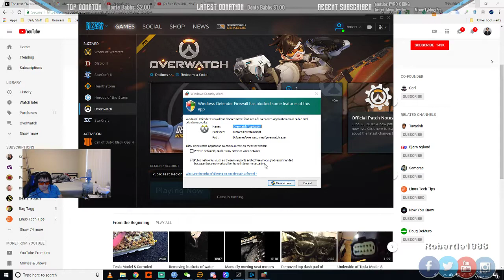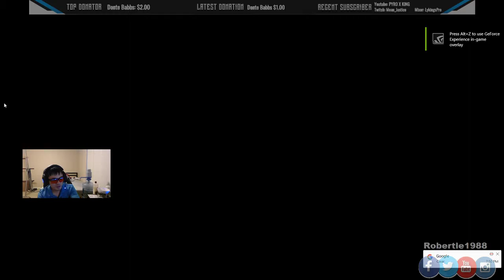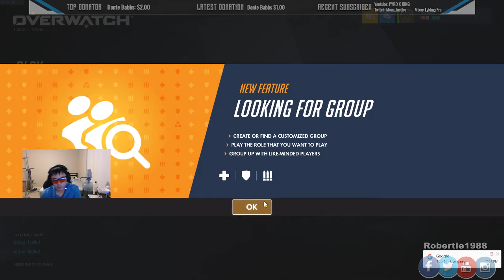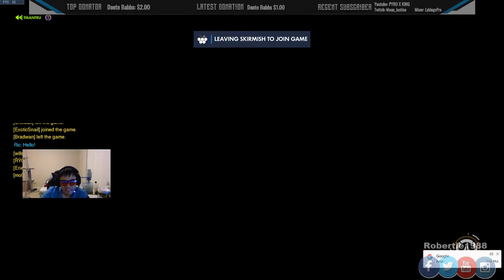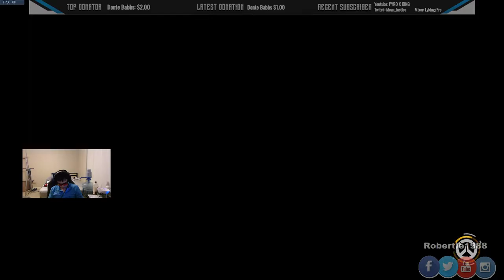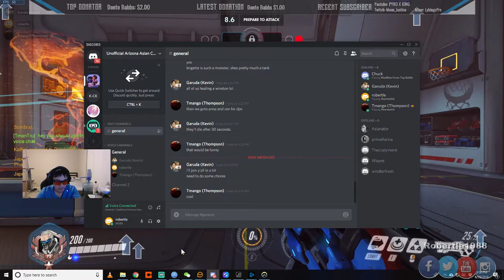Overwatch Checking Out The New Champion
Overwatch - robert#14594
Network ID - Roberttle1988
Friend Code 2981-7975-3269 Wii U/ 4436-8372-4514 Switch
PSN - robertle1988
Xbox live - robertle1988

Hope you enjoy my videos and don't be afraid to leave feedback.

For video gameplay I am absolutely not claiming these materials as my own.